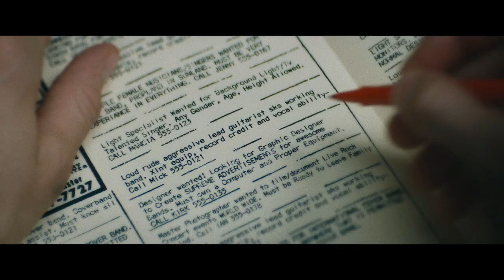Tony Colombo - Ti Aspetto all'Altare - Douglas Booth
Douglas Booth as Nikki Sixx in "Dirt" (2019) & Romeo in "Romeo and Juliet" (2013)
Also starring: Iwan Rheon, Machine Gun Kelly, Hailee Steinfeld, Christian Cooke.